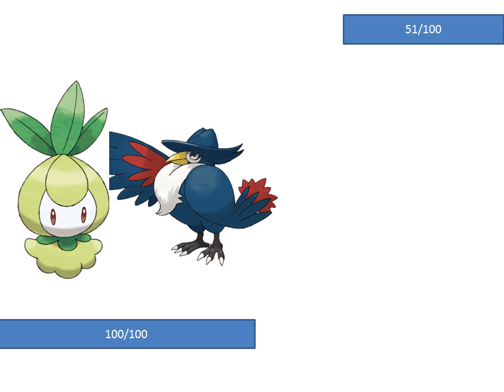pokemon ultra sun and ultra moon episode 45